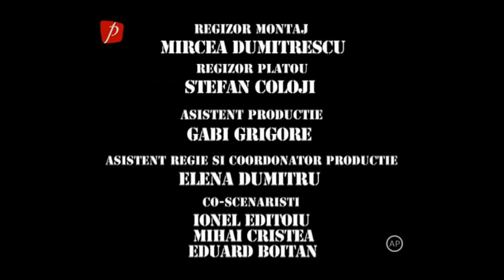Trăsniții sezonul 15 episodul 46 Șase, vine fiscul!